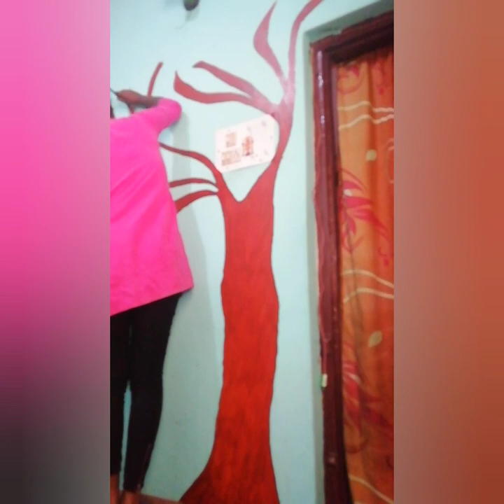Art Painting || wall art painting | nature love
turn your thums up to like👍 share➡️ and keep supporting and shower your love ❤️❤️